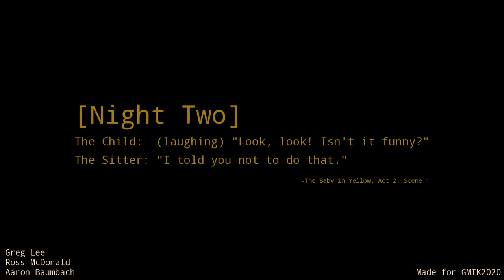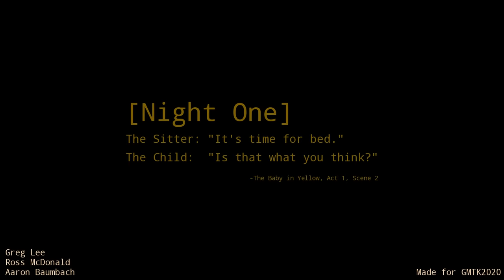Pear Forced to babysit DEMON BABY!!! (Baby in Yellow)